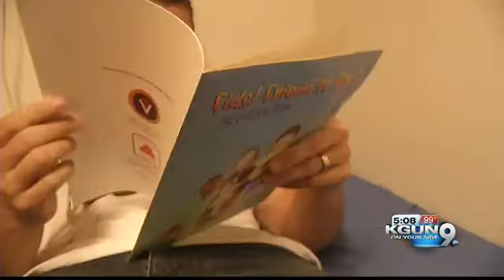No Bad Days with Barrett, June 19